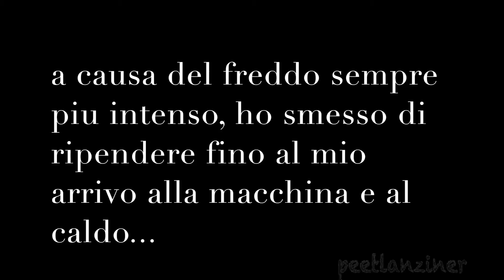Apple Watch Series 1 VS Garmin Edge 25 Vlog #10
2h di bici per testare quale dei due dispositivi è migliore.